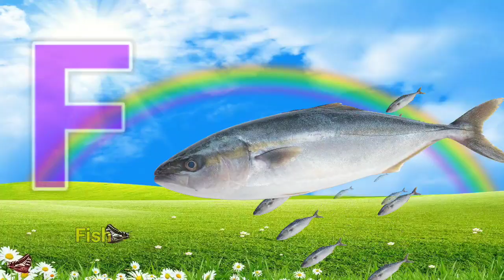apple, a for apple, a for apple b for ball, alphabets, phonics song, abc song, Words, abcd rhymes